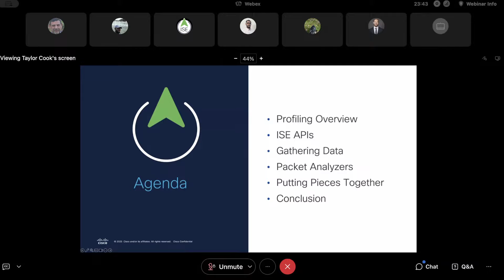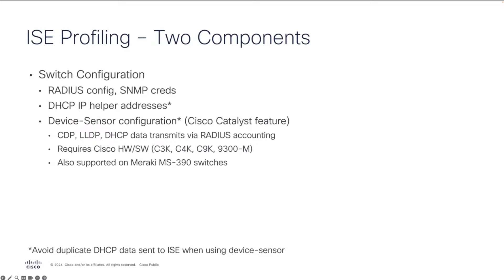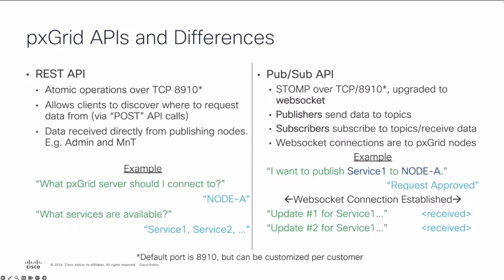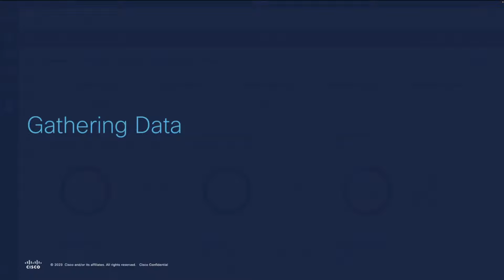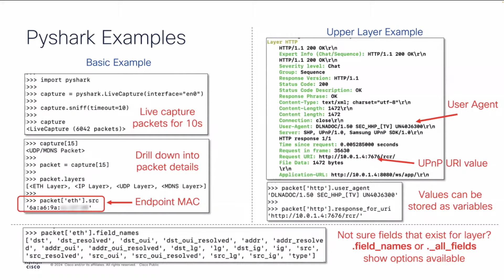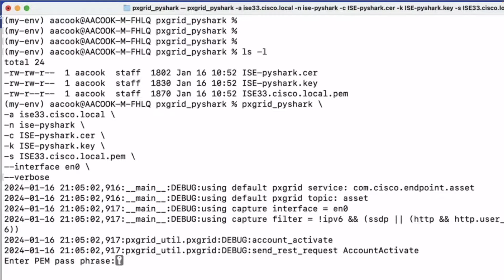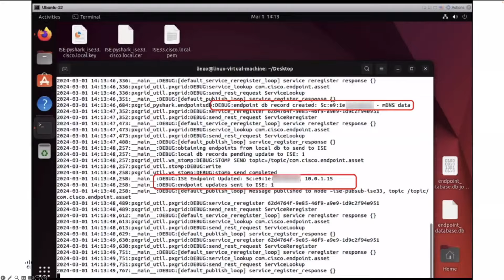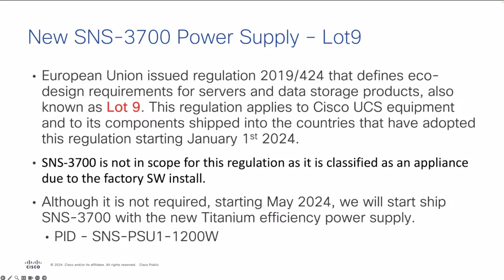Endpoint Profiling with Network Packet Analyzers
Learn how to use open-source tools like Python and Wireshark to gain additional insights on endpoints which, in turn, can be used to create granular security policies within ISE.